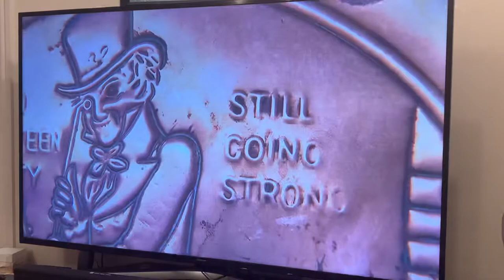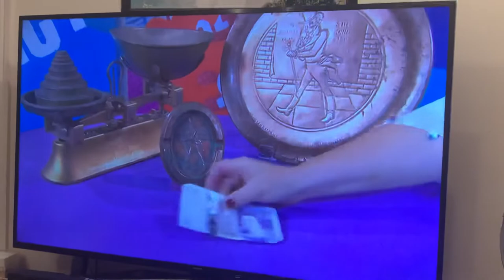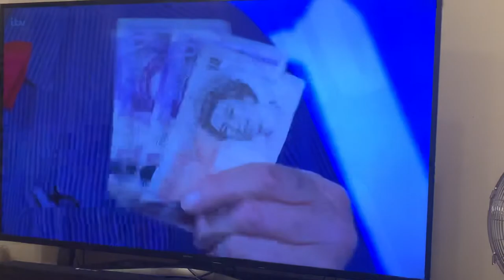Dickinson’s Real Deal with Anthony (Tony) Towers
Dad on Dickinsons Real Deal